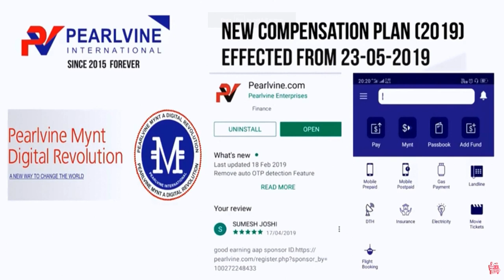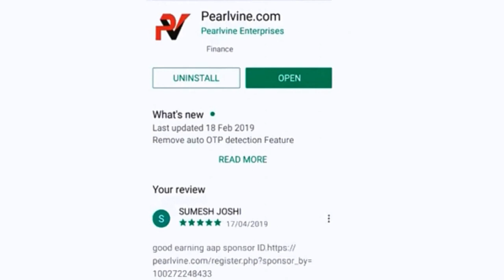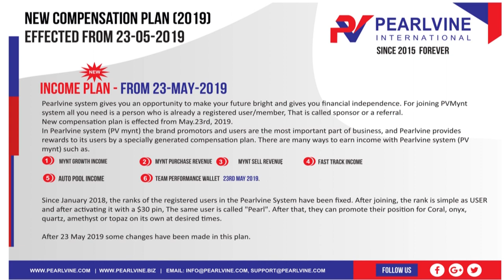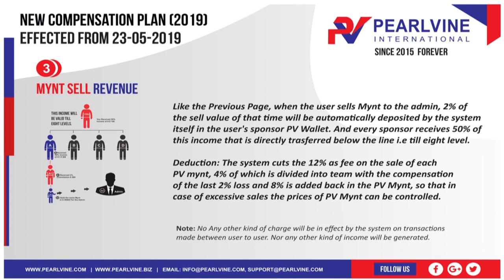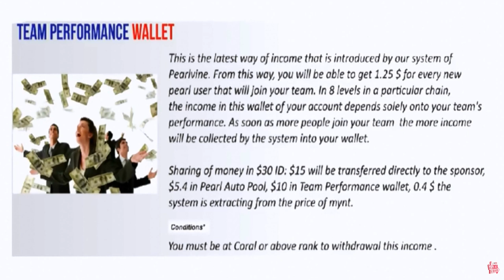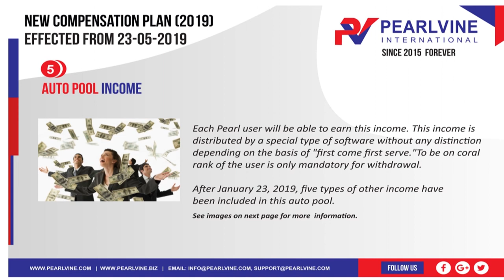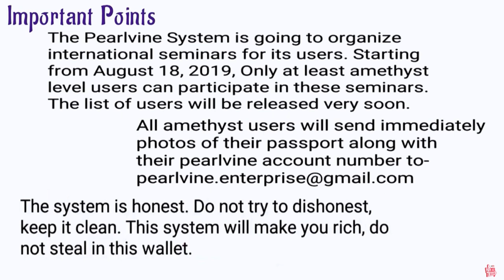कम समय में ज्यादा कमाई कैसे करे - Geeta - 9313735763